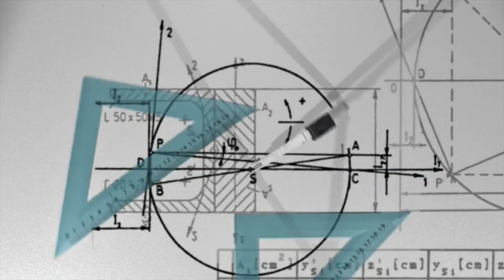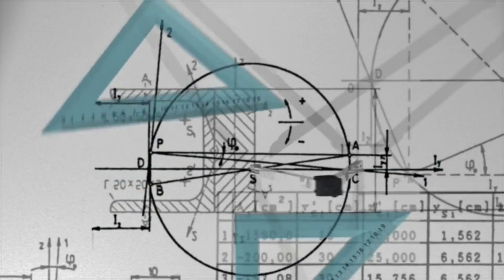"From Brilliance to Controversy: The J. Robert Oppenheimer Story - Father of the Atomic Bomb"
The video explores the life and impact of J. Robert Oppenheimer, a brilliant American theoretical physicist known as the "father of the atomic bomb." From his early academic achievements to leading the Manhattan Project during World War II, Oppenheimer played a pivotal role in developing the first atomic bomb. The video delves into the historic Trinity test, Oppenheimer's famous quote, and the ethical complexities surrounding his legacy. Despite his post-war contributions to science, Oppenheimer faced challenges, raising important questions about the consequences of scientific discovery.